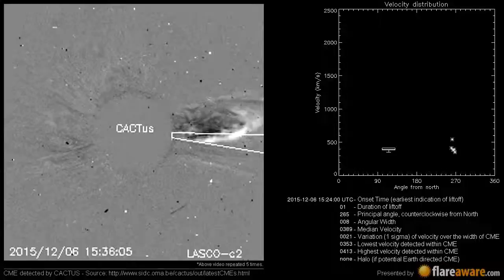A Non Earth directed CME at 2015-12-06 15:24:00 UTC